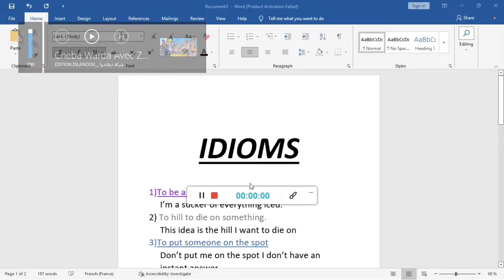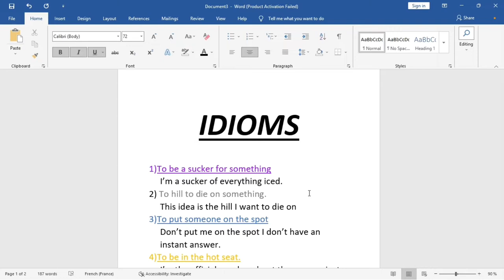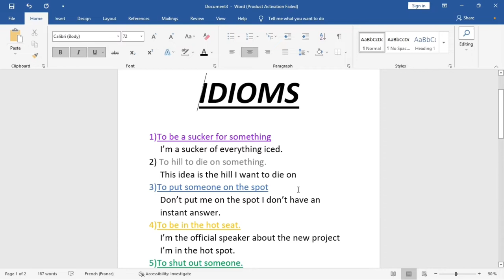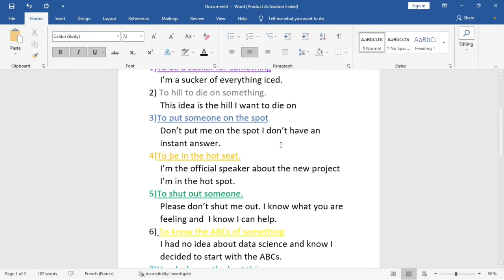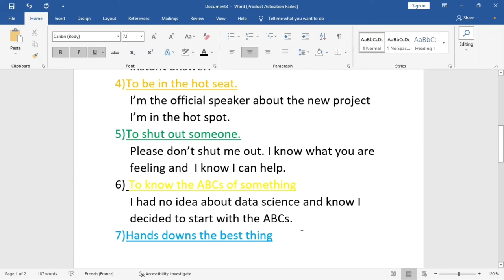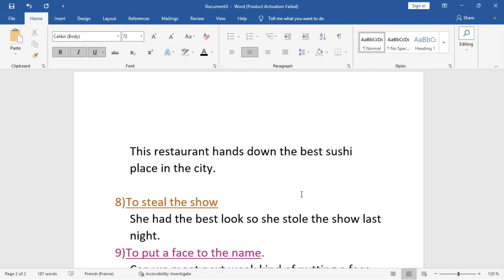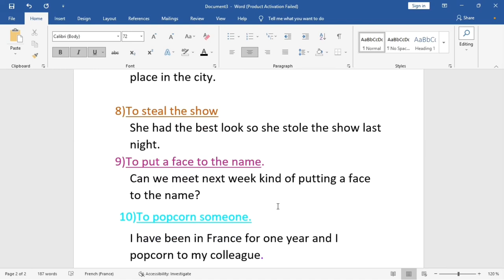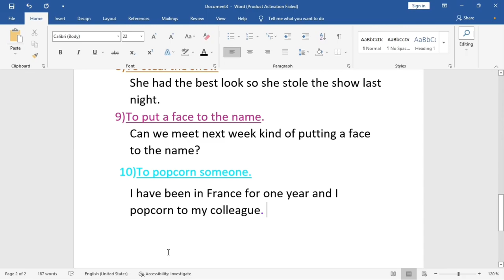IDIOMS. les 10 meilleures expressions idiomatiques en anglais.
une nouvelle vidéo à propos des "idioms".